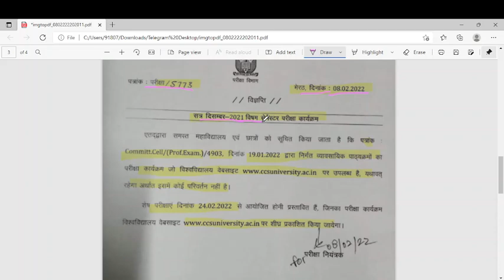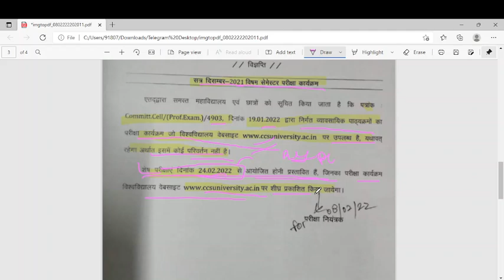ccsu news update today/CCS Universityew update/today ccsu news/Padhan Pradeep /ccsu latest new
ccs exam 2022ccsu news update today/CCS University
new update/today ccsu news/up colleges
closed/ccsu latest new
चौधरी चरण सिंह विश्वविद्यालय
की परीक्षा सूचना
ccsu exam update
ccsu exam promotion news
ccsu exam queries
ccsu exam postpone news
ccsu exam kab hoge
UGC biggest update
university exam
ccsu news update today/CCS University new update/
today ccsu news/ CCS University latest Update/ccsu/
ccsu result Declared/ccsu result bcom 2nd year/ccsu
result 2021/ccsu Update/ccsu news update today/
ccs ccsuniversity result 2022/ccsu result upate 2022/
ccsu news today/ccsu exam pattern subjective ya
objective /ccsu exam news update/ccsu news/ccsu
latest update/ccsu news update today@PadhanPradeepchaprana
ccsu news today|ccsu exam update/ccsu news